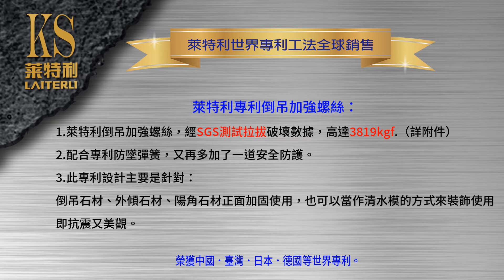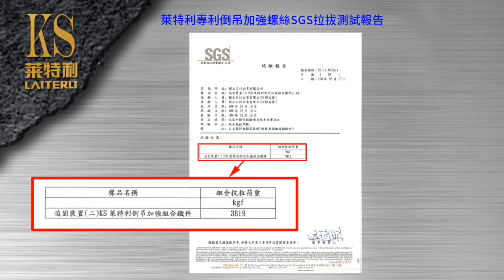萊特利 (工法) 石材正面倒吊加強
萊特利專利倒吊加強螺絲:
1.萊特利倒吊加強螺絲,，經SGS拉拔測試破壞數據，高達3819kgf。
2.配合專利防墜彈簧，又再多加了一道安全防護。
此專利主要是針對:
倒吊石材，外傾石材，陽角石材正面加固使用，也可以當作清水模的方式來裝飾使用既抗震又美觀。